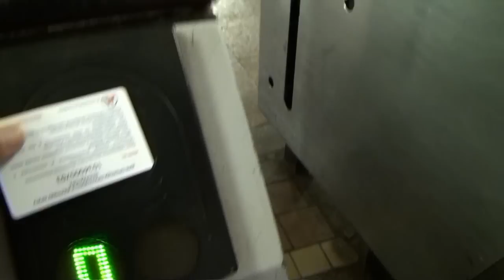モスクワの地下鉄の歩き方